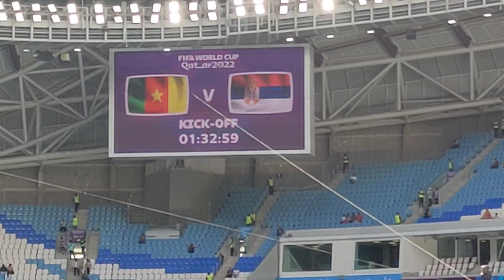Kamerun Srbija stadion Al Janoub pred početak utakmice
Fudbal Svetsko Prvenstvo Katar 2022, Stadion Al Janoub Doha.
Cameroon vs Serbia, FIFA football World Cup Qatar.
الكاميرون - صربيا ، كأس العالم لكرة القدم قطر
Camerún vs Servia, Copa Mundial de Fútbol.
Cameroun contre la Serbie, Coupe du monde de football.